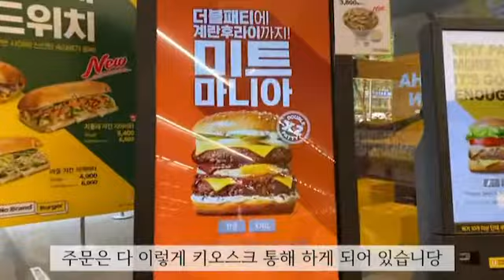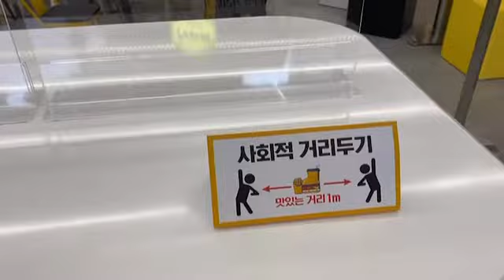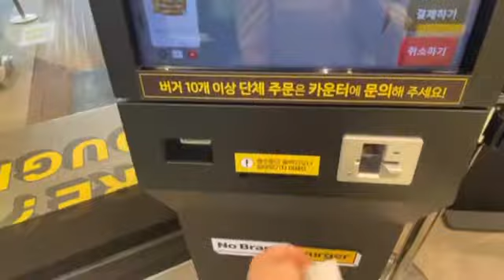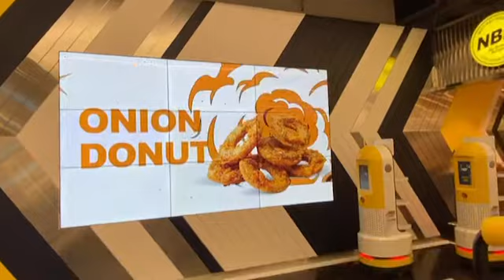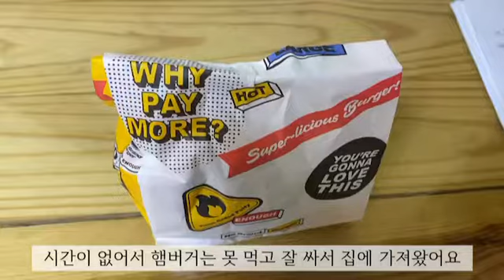[맛집] 노브랜드버거 비대면으로 로봇이 서빙~!